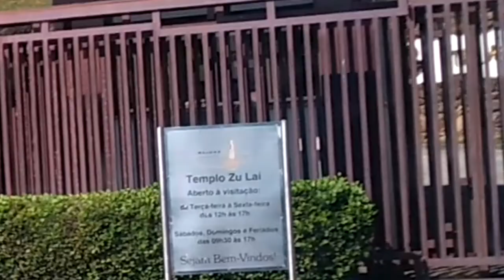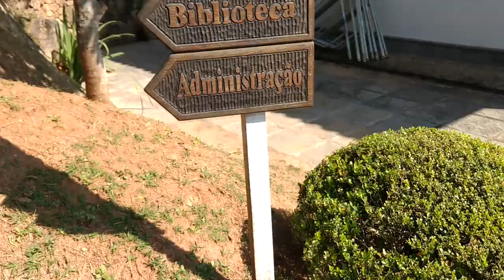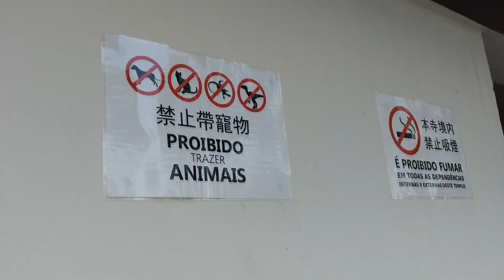VLOG: Conhecendo o TEMPLO ZULAI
Conheça o maior templo budista da América Latina! Com 10 mil m2 de área construída, em uma área total de 150.000 m2. Seu projeto foi inspirado no estilo arquitetônico oriental dos palácios da Dinastia Tang, integrando a um só tempo aspectos da arquitetura ocidental moderna. Os trabalhos foram desenvolvidos em conjunto por arquitetos chineses, taiwaneses, japoneses e brasileiros e as obras foram concluídas em outubro de 2003, fazendo surgir, assim, a “Terra Pura” do Budismo Humanista na América do Sul.